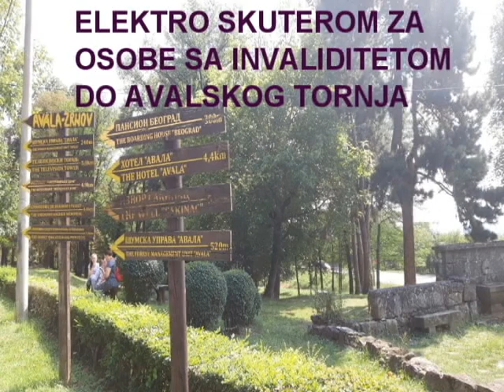Put do Avale elektro skuterom. Skuter specijalizovan za osobe sa invaliditetom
I mi osobe sa invaliditetom mozemo biti avanturisti